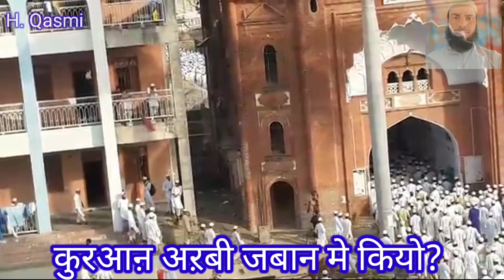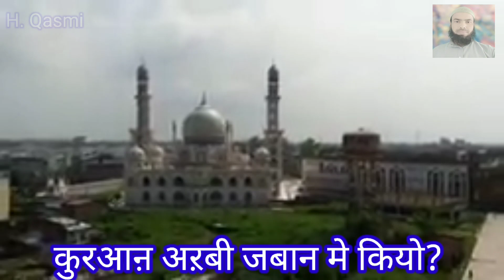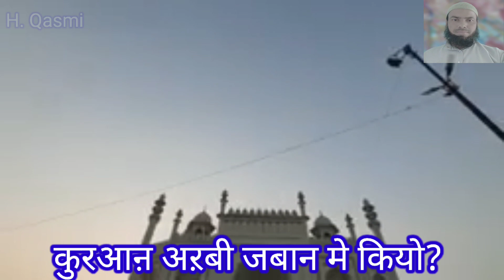💕Quran arbic zaban me keyn hai | quran ki zaban arbic keyn hai| quran ki zaban urdu keyn nahi hai💕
I, m
         h. qasmi

       aap ko es vidio me  quran ki zaban arbic    keyn hai or urdu me keyn nahi hai  esse mutallique  malumaat hasil hogi  es liye aap video ko  shuro se aakhir  tak jarur dkheyn

            💕   thanks🙏🙏🙏🙏for waching💕